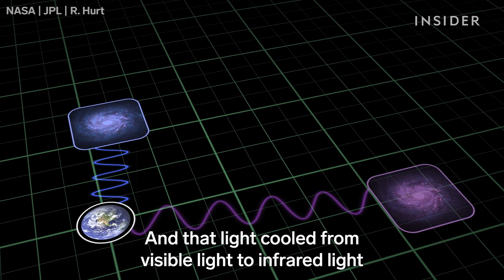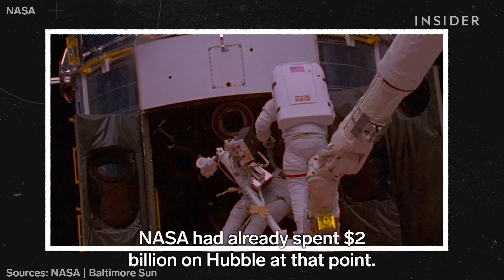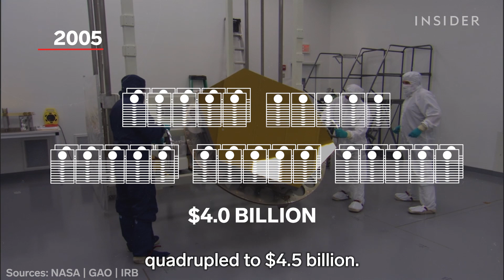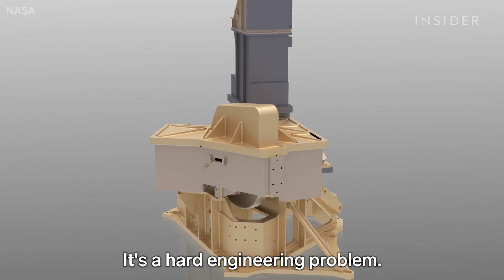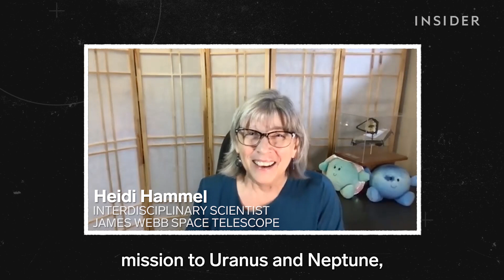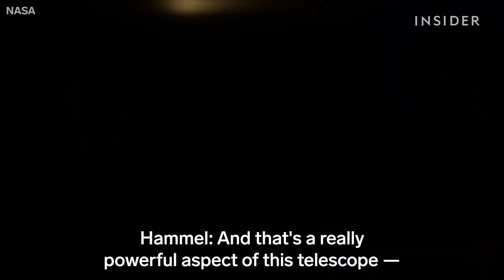How NASA Spent $10 Billion On The James Webb Telescope | True Cost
The James Webb Space Telescope took more than two decades and $10 billion to build. It's one of NASA's most expensive science projects. A combination of difficult engineering and mismanagement led to cost overruns and delays. Now it's nearly a million miles from Earth, preparing to capture images of the first stars that formed over 13 billion years ago.